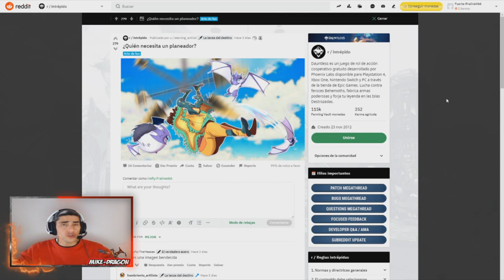Build ROMPE COLAS *URSKA* ///// Dauntless Reforged Español